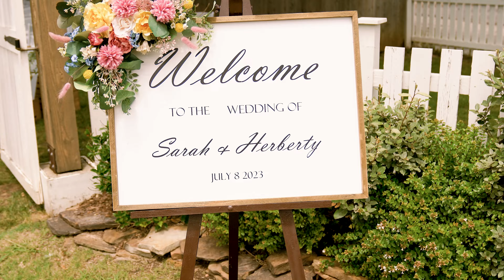De Souza Wedding 924 on Main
924 on Main